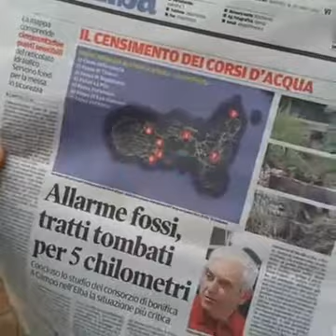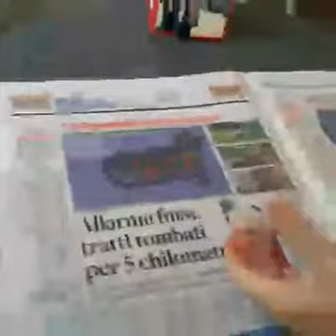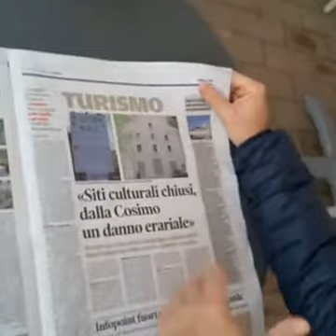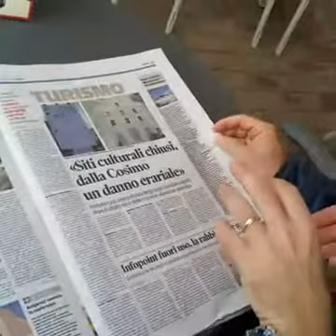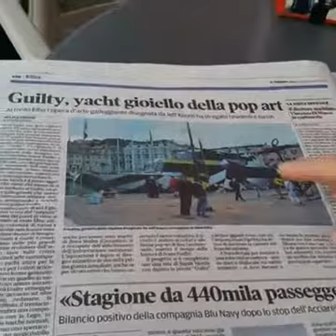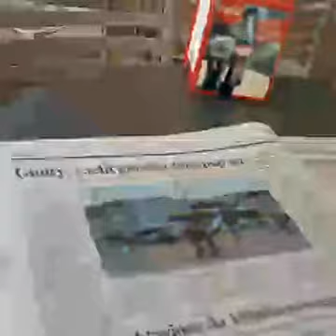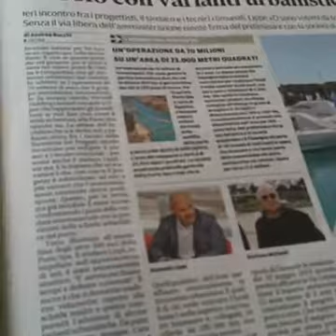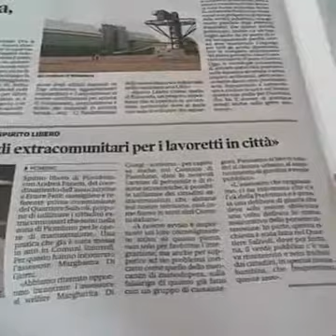Edicola Elbana Show del 18 Ottobre 2016